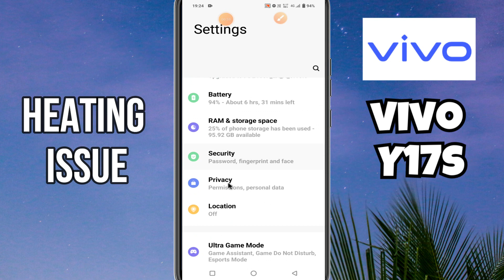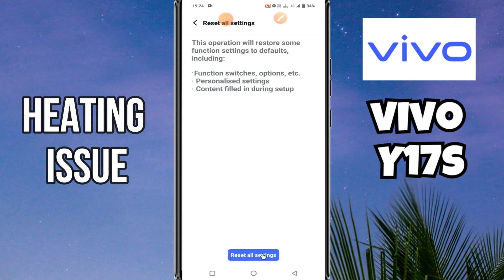vivo Y17s Heating Problem || Solution of heating issues || Heating problems solved